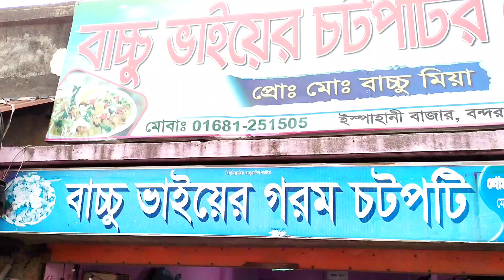আস্ত ডিম দিয়ে মাত্র ৫০ টাকায় 🔥 চটপটি 2023 । how to Vlogs video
YouTube।Crunchy and Spicy Chatpadi for just 50 Taka by Viral Foods!                      .  Looking for a quick and tasty snack that won't break the bank? Look no further than Viral Foods' Crunchy and Spicy Chatpadi for just 50 Taka! Made with the freshest ingredients and packed with flavor, this snack is perfect for satisfying your cravings on the go. Whether you're running errands or need a mid-day pick-me-up, our Chatpadi is the perfect solution. Don't miss out on this unbeatable deal - grab your bag today.   !youtube food chatpati keyword
9 youtube channel
f youtube channel
popular youtube food channels
4-h food challenge videos
webspoon youtube chef name
q youtube channel
open youtube food
food channel keywords
youtube food channel keywords
youtube food channel ideas
food youtube challenges
c food youtuber
youtube keywords for cooking channel
best youtube channel keywords
youtube food channels
youtube food challenges 2021
youtube food challenges
youtube live chat features